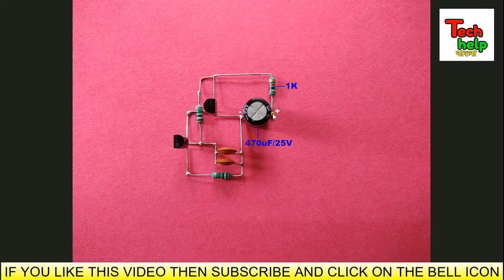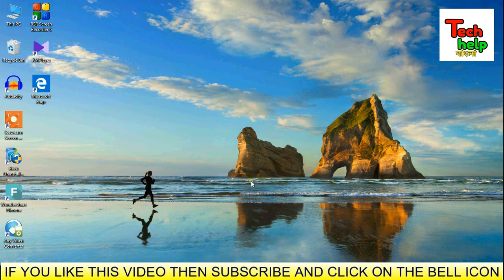Long Time LED Flasher By A 1.5V Battery..How To Make Transistor LED Flasher Circuit..[Bengali]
Friends in this video I will show you how to make 1.5 volt simple led flasher circuit at home..It is a easy electronics diy project which you can easily make at home..It is a simple flashing led circuit..Friends we will use a bc547 transistor,bc557 transistor and some simple components for making this transistor led flasher circuit..It is a very low power led flasher circuit because this circuit will be operated by a single 1.5 volt battery..It is a very low voltage led flasher circuit..Friends in this video I will show you the complete process of making a simple led flasher circuit step by step..So friends if you want to know how to make led flasher at home then watch the video and follow my instruction..Thanks..